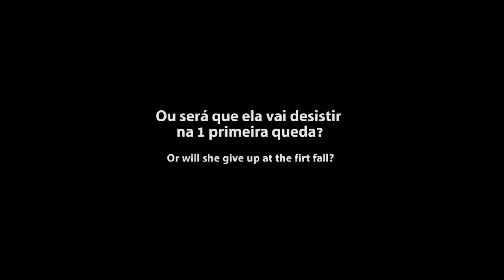Aula de skate com minha esposa - Teaser (English Sub)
Blog Você também pode acompanhar as aulas pelo blog do canal.

Dessa forma você me ajuda a continuar gravando cada vez mais.